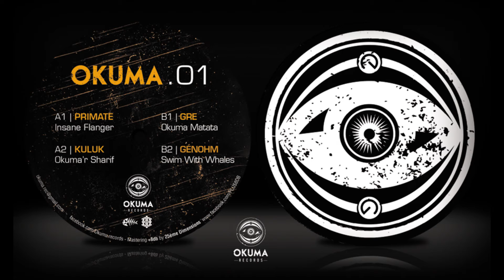Okuma 01 - A2 - Kuluk [Okuma'r Sharif]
Label: Okuma Records
Format: Vinyl
Artiste: Kuluk
Pays: France
Date: 2015
Genre: Electronic
Style: Tribe